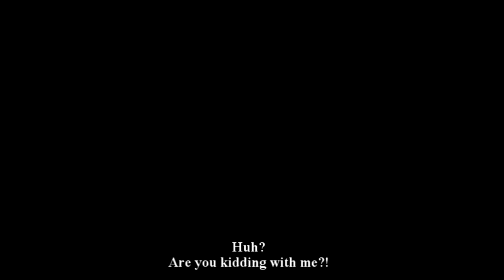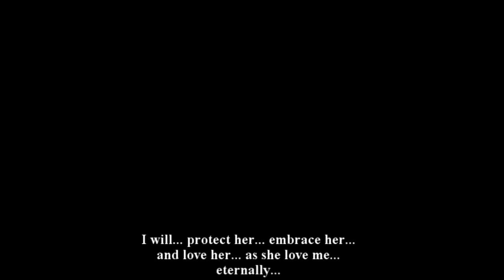【MMD】Love story begins【KAITO × Luka】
Models: Megurine Luka 【巡音ルカ】 & Kaito